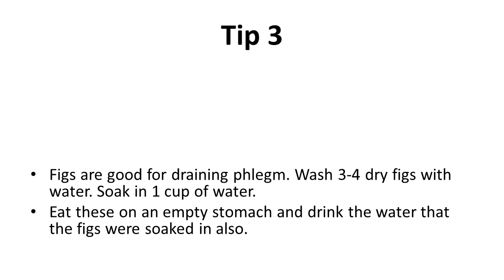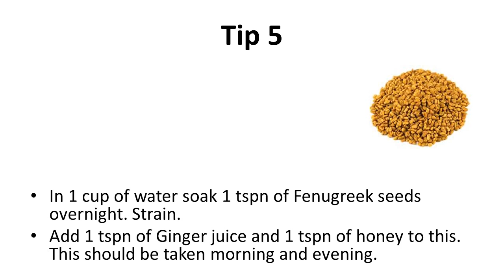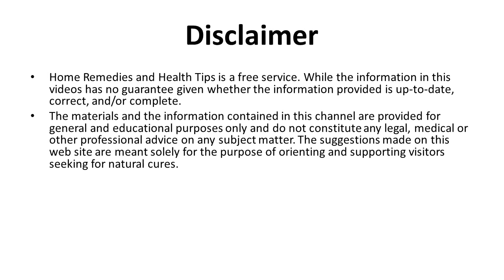Home Remedies for Treating Asthma Naturally | How to Cure Asthma Attacks Permanently at Home